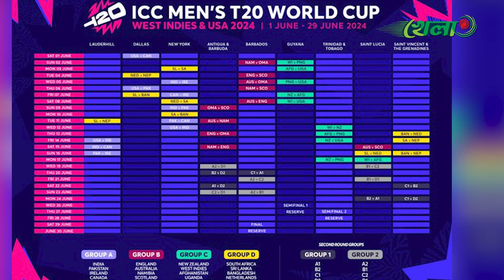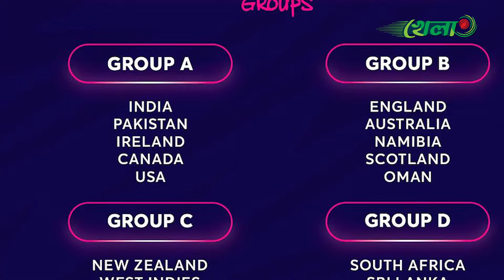টি-টোয়েন্টি বিশ্বকাপের কোন গ্রুপে খেলবে বাংলাদেশ; প্রতিপক্ষ কারা? | ICC Men's T20 World Cup || Khela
The official YouTube channel for KHELA. We feature up-to-the-minute sports contents for cricket, football and many more. Khela live brings high quality packaged content to deliver a distinct experience that appeals to Bengali Audiences.